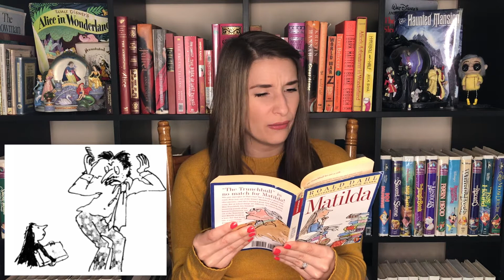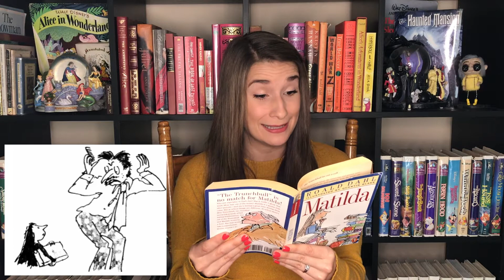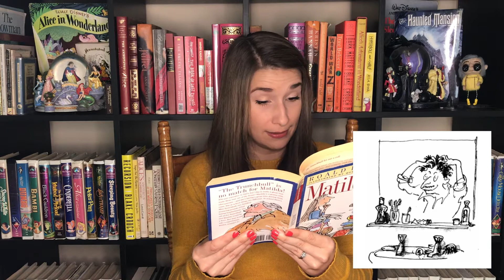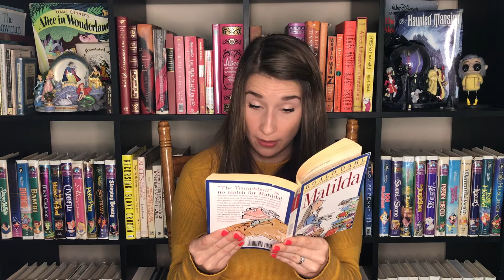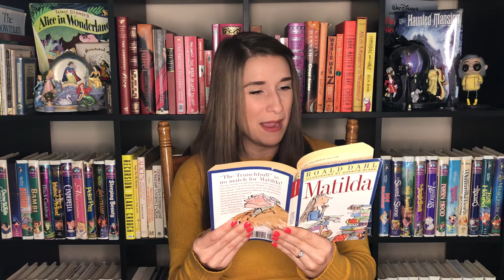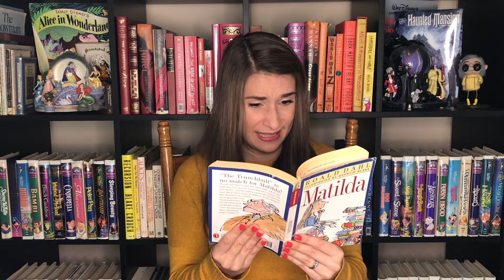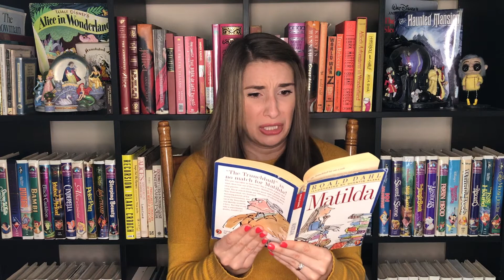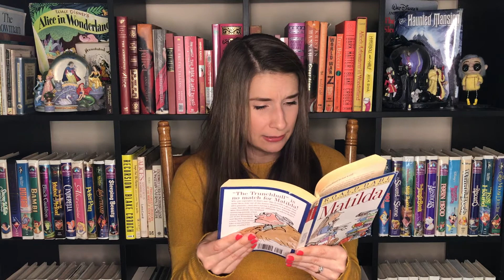MATILDA - Chapter 6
Today we're going to read Chapter 6 of Matilda by Roald Dahl with illustrations by Quentin Blake.